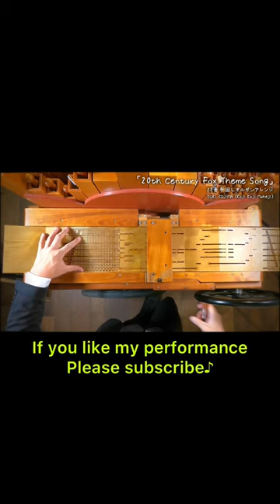【20th Century Fox Theme Song】手回しオルガン/StreetOrgan(FleteType)